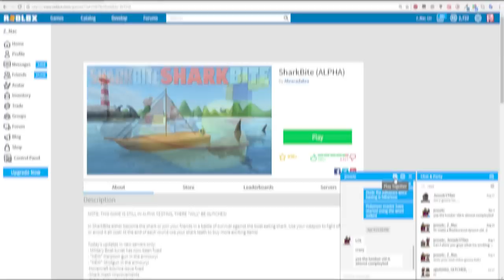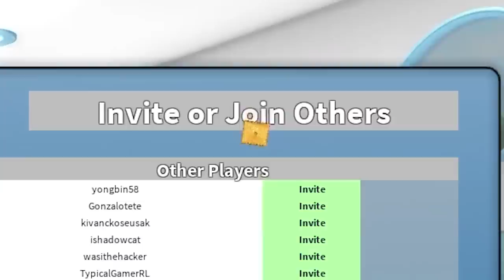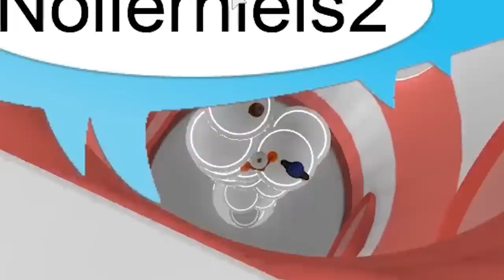WHOLE SERVER ON 1 BOAT IN SHARK BITE!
Today we me and jess check out shark bite, things go a bit nuts, with us inviting the whole server to our tiny wooden boat xD